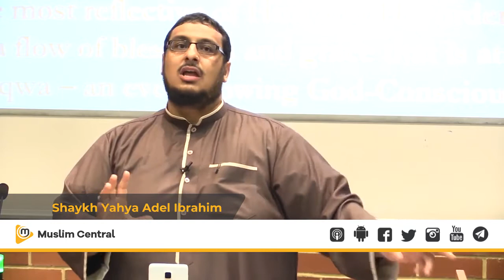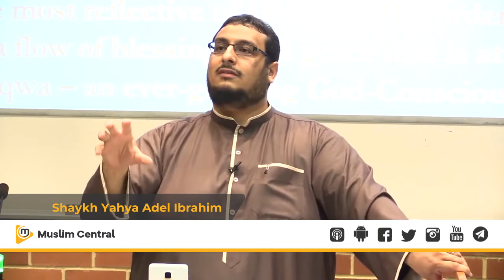A False Concept of Barakah - Yahya Adel Ibrahim